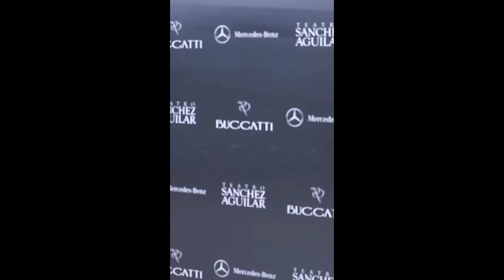‘MISS FUNNYVERSE’, LA HISTORIA DE VIDA DE GIOVANNA ANDRADE LLEVADA A UN “STAND – UP COMEDY”.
Boletín de Prensa

SE ESTRENA ‘MISS FUNNYVERSE’, LA HISTORIA DE VIDA DE GIOVANNA ANDRADE LLEVADA A UN “STAND – UP COMEDY”.

¿Qué pasó con la corona de Giovanna?, ¿Se arrepintió?, ¿Por qué devolvió la corona?, ¿Es cierto que casi se queda confinada en China luego del certamen de belleza?, esta y más interrogantes tendrán -finalmente- respuesta el próximo 10 de noviembre a través de un monólogo en el Teatro Sánchez Aguilar.

Y es que, Giovanna Andrade está celebrando sus 18 años de carrera y qué mejor manera que hacerlo en su país Ecuador con la presentación del monólogo “MISS FUNNYVERSE”.  La actriz promete que contará “toda y nada más que la verdad” de lo que vivió en un certamen de belleza. Revelará anécdotas y el motivo por el que decidió declinar el virreinado.

“Miss Funnyverse” es el monólogo a través del cual de una manera divertida se revelará: ¿Quién es Giovanna Andrade en realidad?, desde sus distintas facetas como: madre, actriz, esposa, hija, entre otras actividades con las que divide las horas de sus días.

Sobre el monólogo, Giovanna, en rueda de prensa durante la mañana del jueves 4 de noviembre, confesó que ella escribió el esqueleto del texto, pero es con la ayuda de Martha Marquéz (conocida escritora y directora) con quien lo convierte en una Stand Up Comedy maravilloso, donde relata los motivos que la llevaron a renunciar un premio, su coherencia de vida, sus valores, sus principios, su amor a la profesión, al país, y el querer ayudar a la mujer y no robarse sueños. El monólogo estará bajo la producción de Lucciana Grasi.

Los ensayos se llevaron de manera exhaustiva durante todos los días de Octubre desde su país de residencia -Colombia- mientras que desde Ecuador se realizan los preparativos para la producción que se estrenará el 10 de noviembre y tendrá seis funciones consecutivas (todos los días miércoles) a las 20h00 en la Sala Exterior del Teatro Sánchez Aguilar. Las funciones se realizarán hasta el 15 de diciembre.

Las entradas tendrán un costo de $15. Las personas interesadas podrán obtener sus entradas en la página web o directamente en la Boletería del Teatro.

Sobre Giovanna Andrade:

Feliz, contenta y plena, así se encuentra Giovanna Andrade tras cumplir la “mayoría de edad” en su carrera profesional. En el 2018 se mudó a Colombia con la idea de internacionalizar su carrera. El sacrificio fue grande porque viajó a Bogotá junto con su familia, pero al hacer una mirada para atrás -reconoce- que el riesgo valió la pena. Con la meta muy clara Giovanna Andrade consiguió su objetivo de internacionalizarse formando parte del elenco de la Serie ‘La Ley del corazón 2’, de RCN, en la que dio vida a Macarena, pareja sentimental del personaje que caracteriza la actriz Alejandra Borrero. Luego aceptó el reto de formar parte de ‘El final del paraíso’, interpretando un nuevo personaje; ha interpretado papeles antagónicos para México en la Serie "Manual para Galanes" de Sony. Y actualmente, en medio de la crisis y pandemia por coronavirus finalizó la grabación de una co-producción con el Ministerio de Cultura de Colombia, se llama “Un cuarto para las tres” en la que comparte con queridos y respetados actores/actrices como María Cecilia Botero - Carolina Cuervo, entre otros artistas que han dejado una huella artística en Colombia.

Además, formará parte de una nueva producción en Netflix Colombia para el 2022 denominada “Perfil Falso”, las grabaciones iniciarán durante el primer trimestre del 2022.

¿Cómo es Giovanna?

Su sencillez es su principal cualidad, característica que se refleja a kilómetros tanto con amigos como con desconocidos. Pero, si le preguntan ella, sin titubear se expresa con alegría de la siguiente manera: “Me llamo Giovanna Antonella Andrade Franco, tengo 38 años y una familia maravillosa conformada por mi mejor amigo, mi esposo, mi compañero, mi acolitador y el padre de mis dos hijos. Hijos que son regalos de mi alma, de mi vida diarios, son mi energía: Rosa Valentina Sansa Andrade (10 años) y Lucas Sansa Andrade (16 años)”. Sus papás, hermanos son ese motor de inspiración conjunto para que como profesional siempre esté buscando dejar una huella positiva para la comunidad.